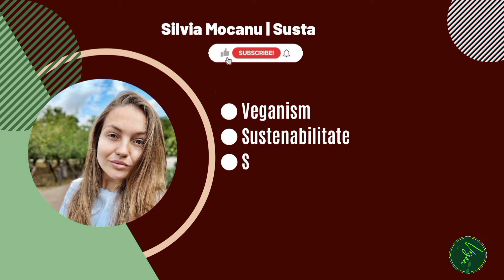Clătite de POST🌱VEGANE🌱Rețetă fără zahăr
Bună, oameni frumoși!
În comentarii, întrebați absolut orice despre subiectul acestui video.

Clătite de Post/Vegane 🌱
Ingrediente:
•500 g lapte vegetal cald 30-40°C
•5 linguri ulei de floarea soarelui
•indulcitorul preferat sau deloc
•un praf de sare
•250 g făină de grâu
•praf de copt opțional
•aroma preferată

Mai jos, aveți link-uri către Social Media și Playlist-uri, cu multe informații utile pentru o viață fericită.